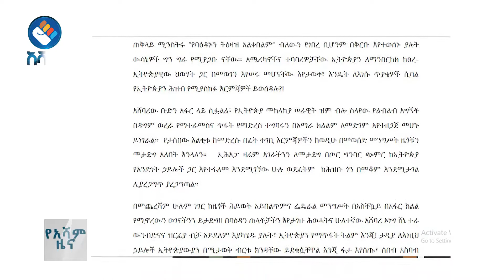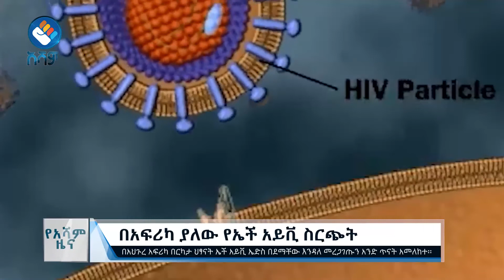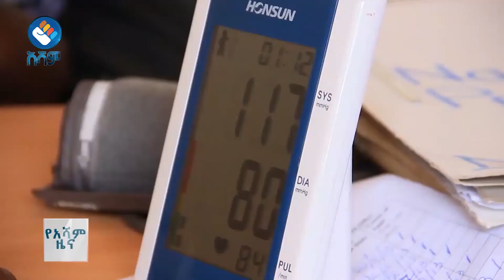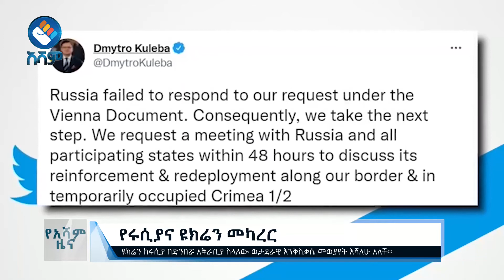አሻም ዜና |ዕለተ ሰኞ የካቲት 07፣ 2014 ዓ.ም